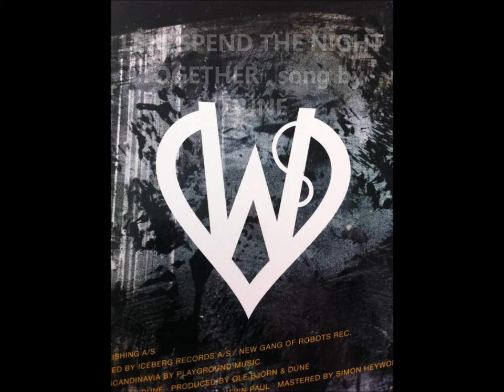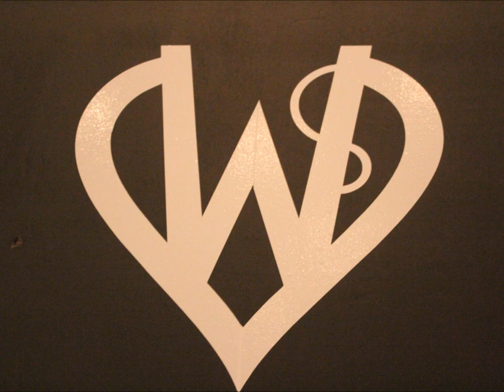DÙNÈ 2013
I have made this little video myself using my own pictures and the song by DÙNÈ called LETS SPEND THE NIGHT TOGETHER